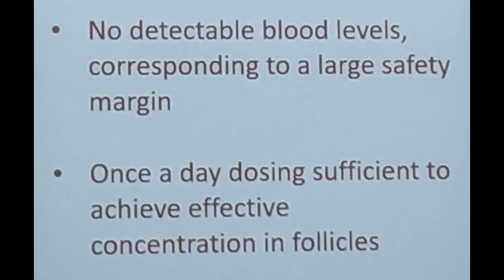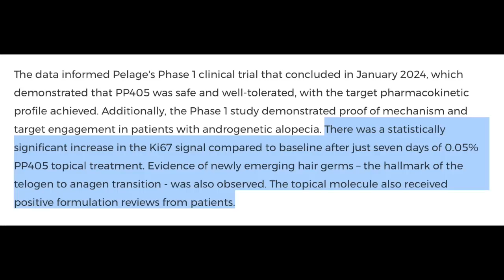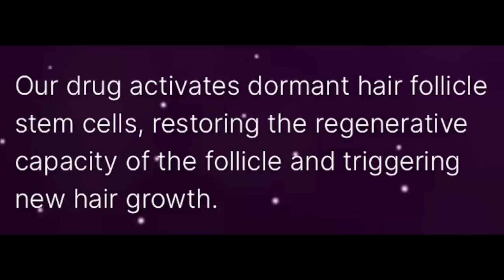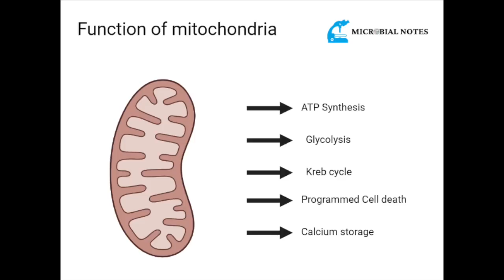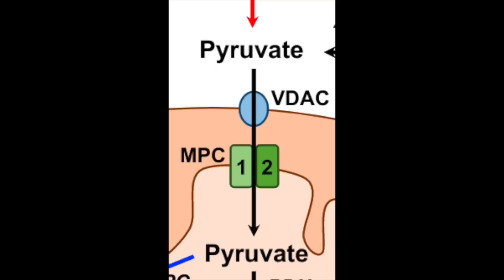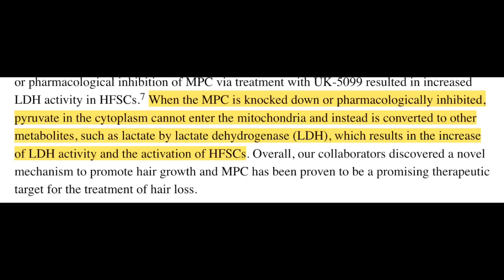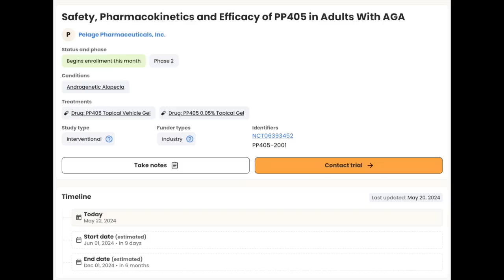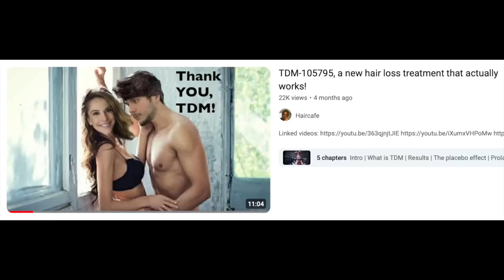PP405, a new hair growth stimulant that is completely different from minoxidil.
Sources:
1. Pharmaceuticals P. Pelage Presents Late-Breaking Data at AAD 2024 Meeting Demonstrating PP405 Activates Human Hair Follicle Stem Cells Ex Vivo and in Phase 1 Clinical Study. Accessed May 20, 2024.
2. News - PP405. Accessed June 16, 2024.
3. Pelage Home. Pelage. Accessed May 22, 2024.
4. Safety, Pharmacokinetics and Efficacy of PP405 in Adults With AGA. Accessed May 20, 2024.
5. Gupta M, Mysore V. Classifications of Patterned Hair Loss: A Review. J Cutan Aesthet Surg. 2016;9(1):3-12. doi:10.4103/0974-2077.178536
6. Zangari J, Petrelli F, Maillot B, Martinou JC. The Multifaceted Pyruvate Metabolism: Role of the Mitochondrial Pyruvate Carrier. Biomolecules. 2020;10(7):1068. doi:10.3390/biom10071068
7. Liu X, Flores AA, Situ L, et al. Development of Novel Mitochondrial Pyruvate Carrier Inhibitors to Treat Hair Loss. J Med Chem. 2021;64(4):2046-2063. doi:10.1021/acs.jmedchem.0c01570
8. OctopusParrot. PP405 - hair stem cell stimulation. r/tressless. Published March 9, 2024. Accessed May 20, 2024.
9. Pelage Pharmaceuticals, Inc. A Randomized, Multicenter, Double-Blind, Vehicle-Controlled, Phase 2a Study to Assess the Safety, Pharmacokinetics, and Efficacy of PP405 in Adults With Androgenetic Alopecia. clinicaltrials.gov; 2024. Accessed December 31, 2023.
10. New Topical Agent for Alopecia to Enter Phase 2 Trials. Published February 28, 2024. Accessed May 20, 2024.